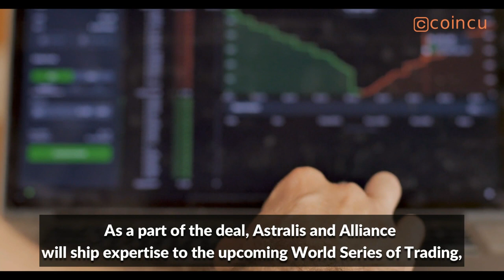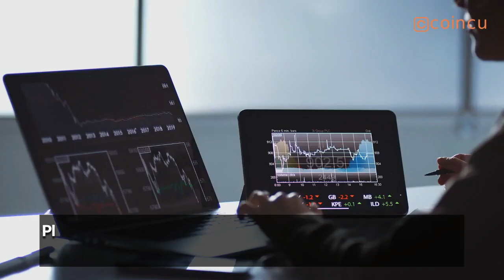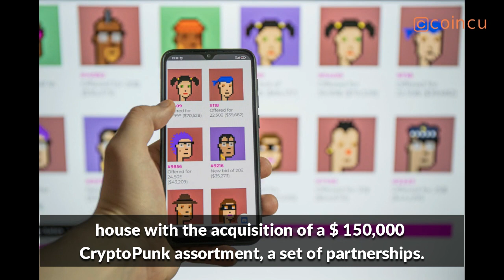Visa invests $ 150000 in NFT CryptoPunk Asset | Latest News on 24 Aug 2021 | Crypto News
Visa invests $ 150,000 in NFT CryptoPunk Asset | Latest News on 24 Aug 2021 | Crypto News

This "Cryptocurrency News" video will update the latest breaking news media online about cryptocurrency.